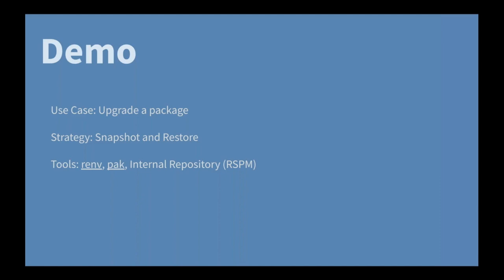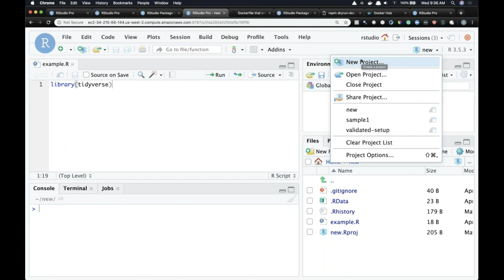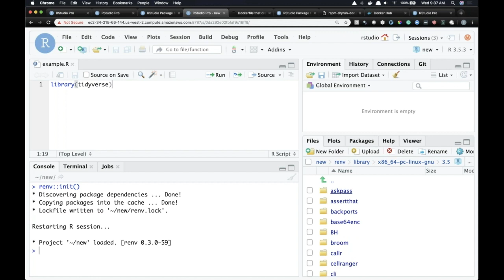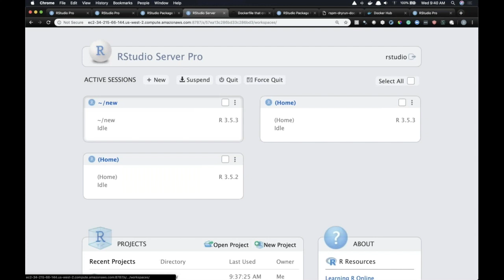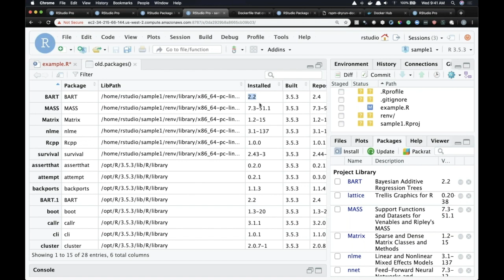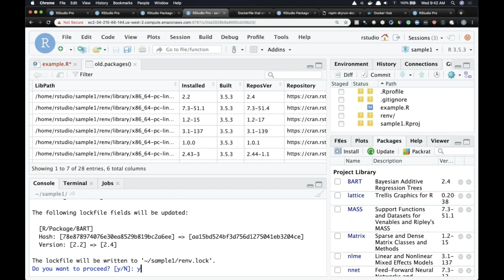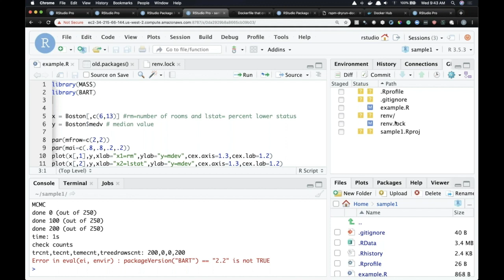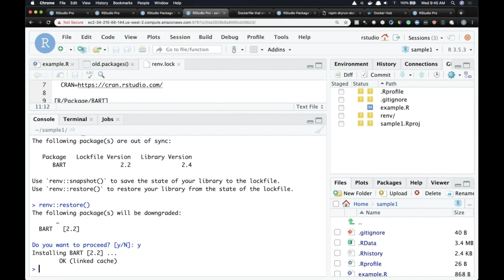RStudio Solutions Cast: Safely Upgrading Packages with renv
Safely upgrading package using renv with Snapshot and Restore
Goal: Upgrade or add new packages to access exciting new things
Implied Goals: Don’t break other things (isolate) & Safely roll back changes

The snapshot strategy is most useful when individual users are going to be managing the environment - you want your work to be reproducible, and you want access to the latest and greatest things. Use this strategy to upgrade or add new packages.